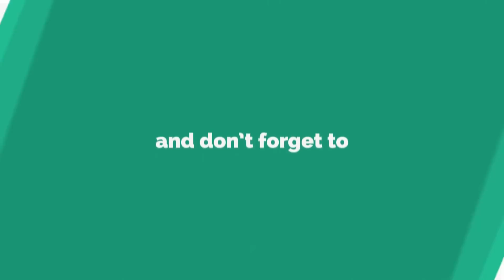Hindu Brother Ka Bayan About Vaibhav Raut Sanatan Sanstha | The Humanity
The Humanity presents you "Hindu Brother Ka Bayan About Vaibhav Raut Sanatan Sanstha"

All content on this channel copyrighted by: The Humanity